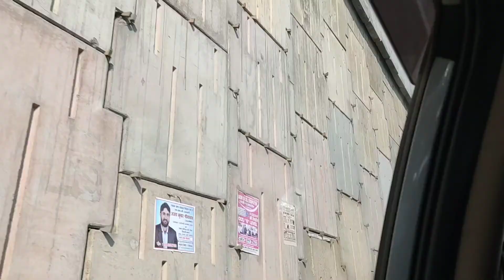Vlog With Cute Baby || anokhey vlogger || vlog by mudassir || sourav joshi vlog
vlog with cute baby